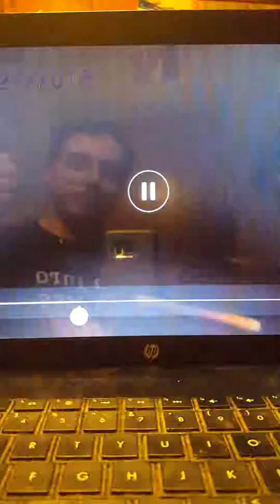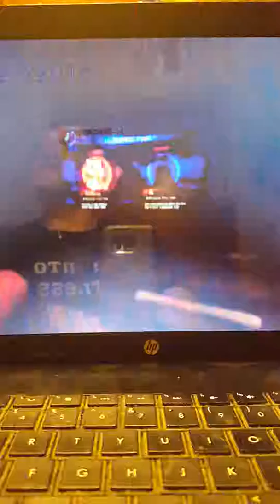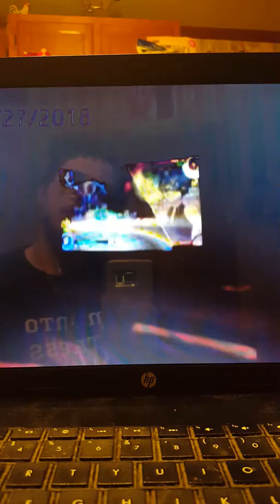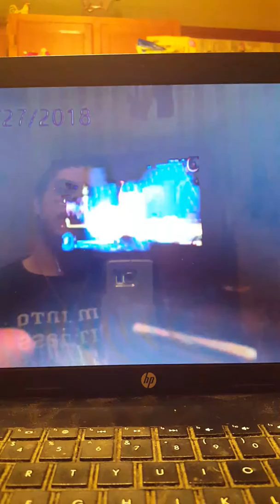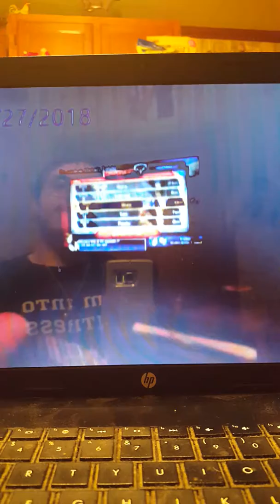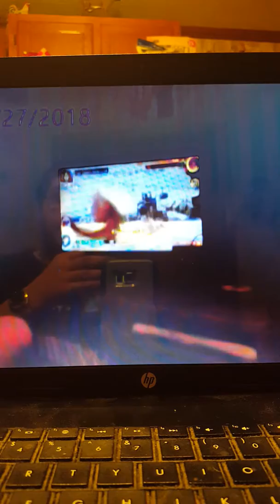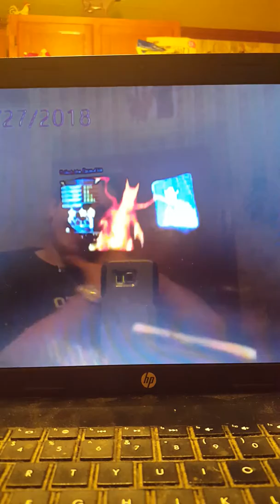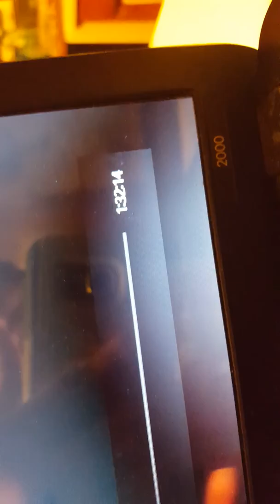Random Videos and Gameplays part 14